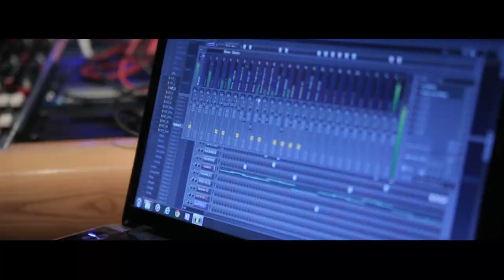Reezy - Mitchell & Finesse Vlog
Reezy
Mitchell & Finesse Vlog
Shot by Tay Price